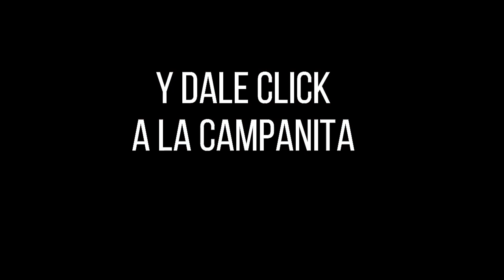CULONA DÍA Resultado del MIÉRCOLES 25 DE MAYO de 2022 ✅🥇🔥💰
Hola buenas tardes, te presentamos los resultados de las loterías y chances en Colombia, vamos con el Resultados del Chance Culona día del MIÉRCOLES 25 DE MAYO de 2022.